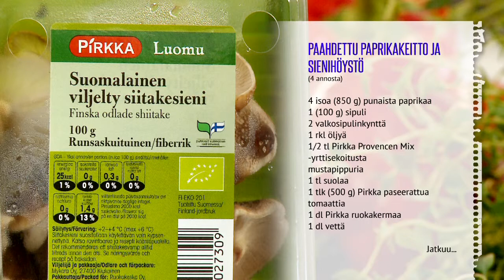Paahdettu paprikakeitto ja sienihöystö